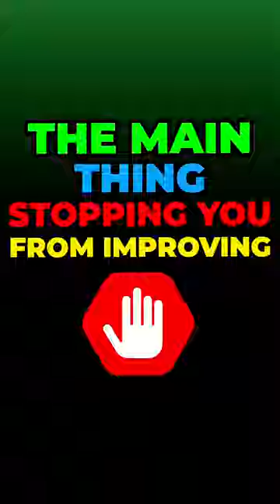The main thing stopping you from improving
52 Week Guitar Player is CLOSED for enrollment until mid-June.

52 Week Guitar Player Instagram: @52WeekGuitarPlayer